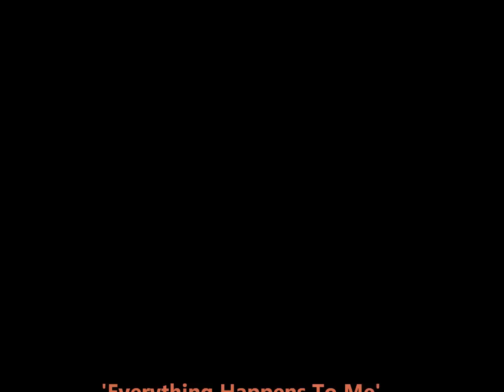Ella Fitzgerald ~ Everything Happens To Me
Written by Tom Adair and Matt Dennis (1940)
Sung by Ella Fitzgerald.
Image painted by Tony Bennett (YES! that Tony Bennett)